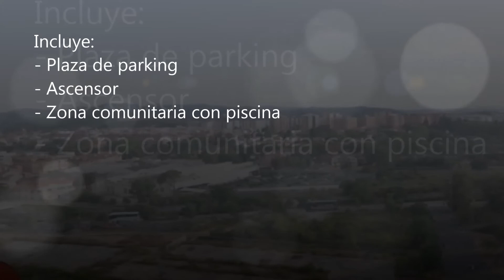Ático en zona La Farigola (Cerdanyola del Vallès)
P-4454:
La vivienda se encuentra distribuida en 2 zonas muy marcadas:

En la zona de día:
- Amplia cocina office con acceso al comedor por puerta corredera.
- Amplio salón comedor con salida a terraza.
- Terraza de 7 m² con espectaculares vistas despejadas.

En la zona de noche:
- 3 habitaciones, 2 dobles.
- 2 baños completos, uno en la suite y con salida a balcón.
- Balcón de 3 m².

Piso muy soleado y luminoso, con suelos de parquet, aluminio de doble acristalamiento y doble ventada en las habitaciones.

Finca con calefacción, aire acondicionado, ascensor, plaza de parking y trastero incluidos en el precio.

Además de zona comunitaria con piscina.

BÚSCANOS EN:
Habitaclia
Idealista